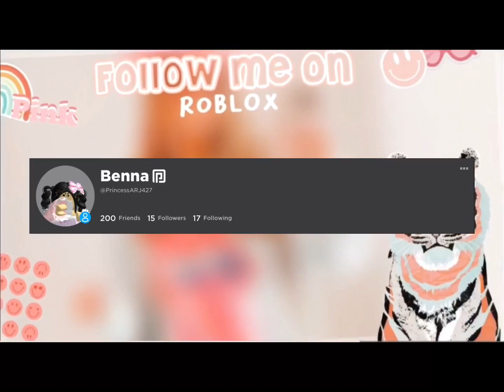ROBLOX OBBY TRICKS FOR MOBILE USERS